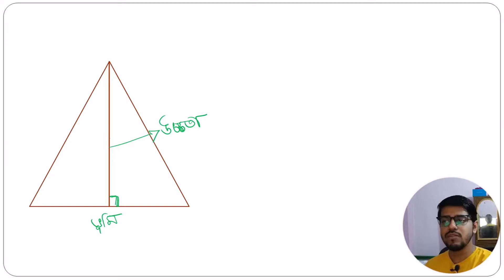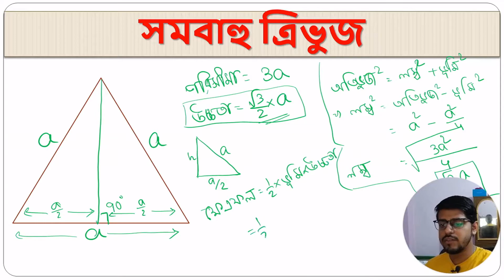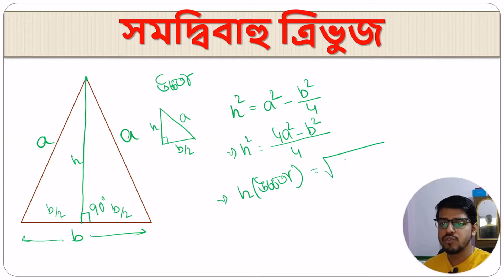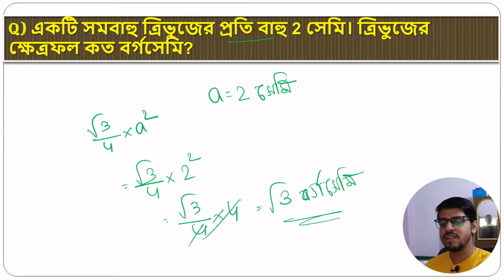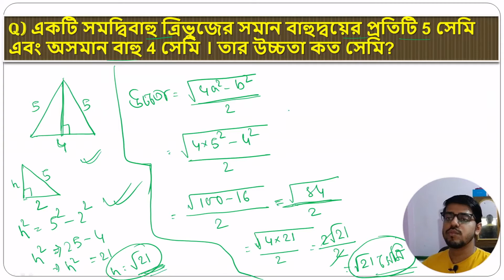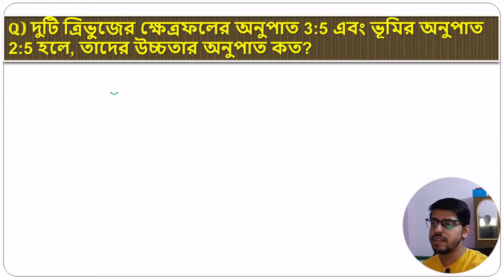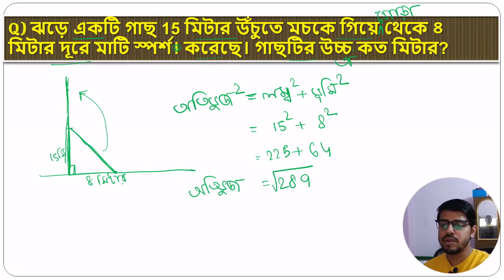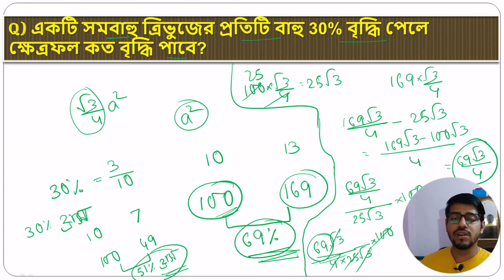পরিমিতি(Mensuration) For WB Primary TET 2022 | Triangle(ত্রিভুজ) প্রাইমারি টেট 2022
আজকের ক্লাস - পরিমিতি(Mensuration) For Primary TET

ক্লাস ভালোলাগলে ভিডিও টি like কোরো এবং বন্ধুদের সাথে share কোরো।